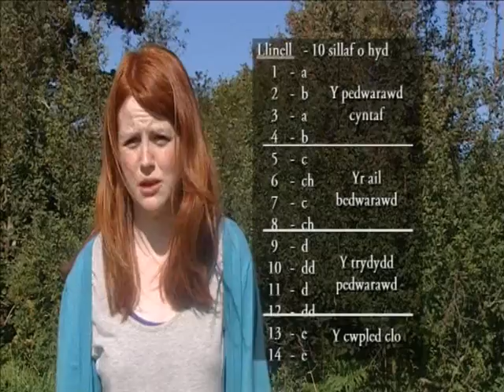Y Llwynog_soned.VOB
Un o gyfres o fideos a wnaethpwyd er mwyn hybu barddoniaeth TGAU Iaith Gyntaf.